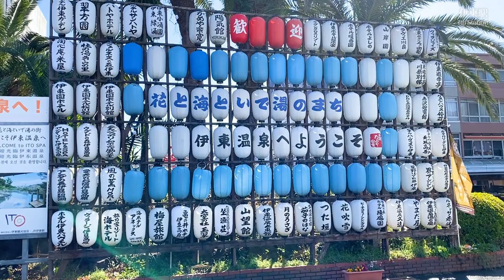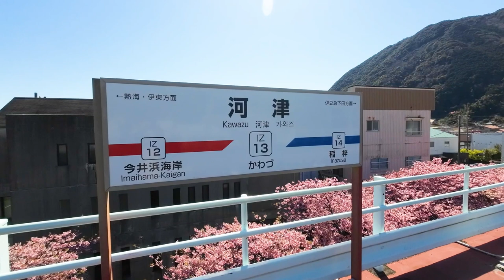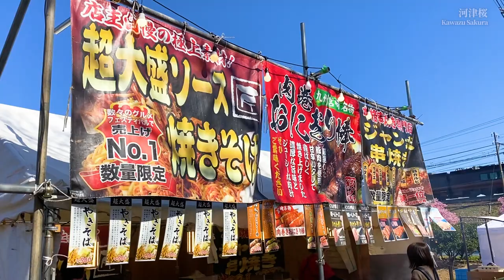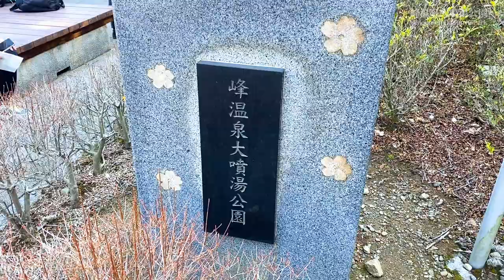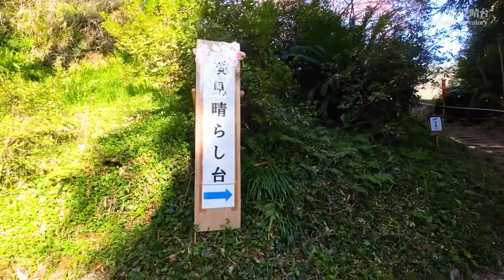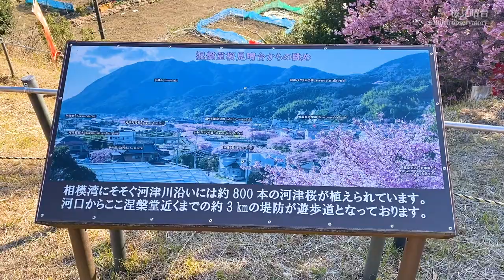【河津】早咲きの河津桜を満喫してきた！🌸／春の足音が聞こえてきた！🍀🍡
★河津桜(Kawazu cherry blossoms)★
濃いピンク色の花びらを特徴としている桜です。また早咲き桜として知られています。2月になると開花を初め、それから約1ヶ月間は咲き続ける開花期間が長い桜です。

最後まで観ていただき、ありがとうございます。

00:00　opening
00:33　伊東駅 Ito Station
01:21　伊豆急行線 Izukyuko Line
02:35　河津駅 Kawazu Station
03:42　河津桜 Kawazu cherry blossoms
05:03　河津桜まつり Kawazu Cherry Blossom Festival
06:15　菜の花 Rape blossoms
07:01　河津桜原木 Kawazu Sakura Original Tree
08:01　峰温泉大噴湯公園 Mineonsen Daifunyu Park
10:02　桜見晴台 Sakura observatory
11:37　ending

MIRAIです。
主に一人旅の動画を配信しています。

※字幕を選んでください。
※自動翻訳を使用しています。

My name is MIRAI.
I mainly distribute videos of traveling alone.

*Please select subtitles.
*We use automatic translation.
♪BGM
【OP】zukisuzuki BGM

◆illustration
ICOOON MONO